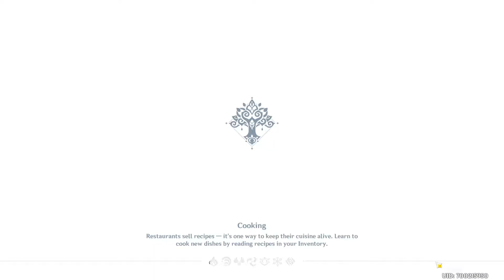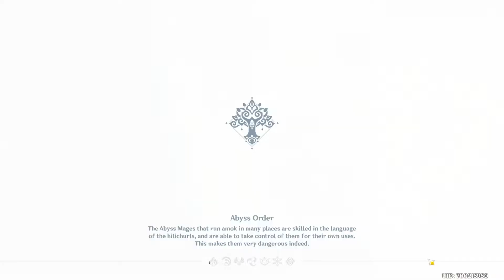All 16 Sumeru Viewpoint Locations | Geography Archive | Genshin Impact 3.0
Hi guys, in this video I will show you where to find all 16 Viewpoints in Sumeru.

Chapters
00:00 | Introduction.
00:11 | The City Above the Forest.
00:31 | The City Where All Wisdom Resides.
00:46 | Memory of Alcazarzaray.
01:10 | The Land of Mawtiyima.
02:00 | Aranaga's Little Garden.
02:40 | The Garden of Deep Thought.
02:54 | The World of the Aranara.
03:24 | Nursery of Lost Dreams.
03:40 | The Littlest Dream.
04:12 | The Garden's New Sprouts.
04:55 | The Frontier Beneath the High Wall.
05:33 | The Rain's End.
05:50 | The Harbor Betwixt the Two Trees.
06:22 | The Colossus Watching Devantaka.
06:35 | Varunastra.
06:52 | The Village by the River.
07:05 | Geography Archive Inazuma overview.